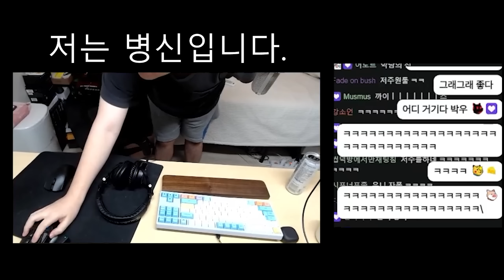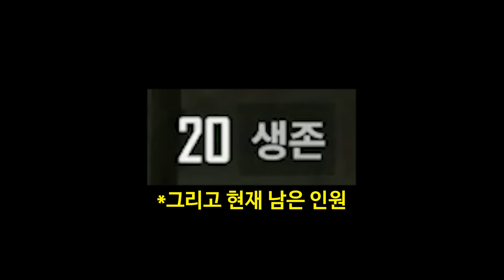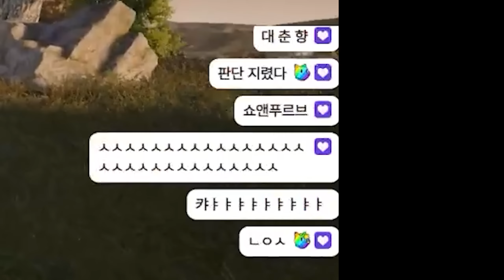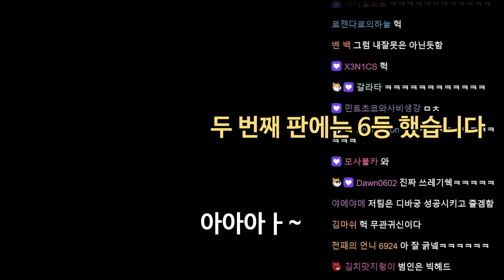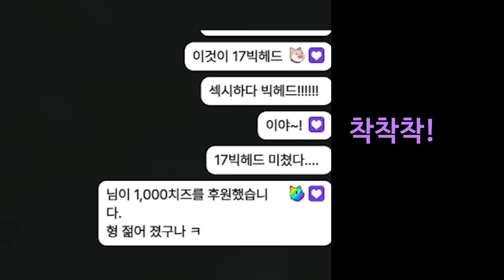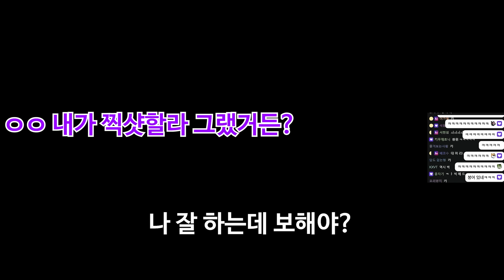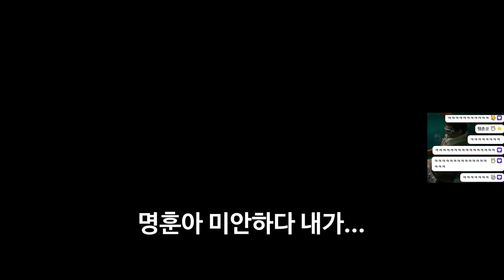대회의 신, 우승청부사, 같은 팀 하면 무조건 우승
※게임제목         : 배틀그라운드
※편집자             : 야옹야옹야옹